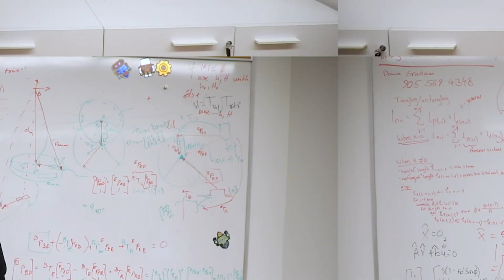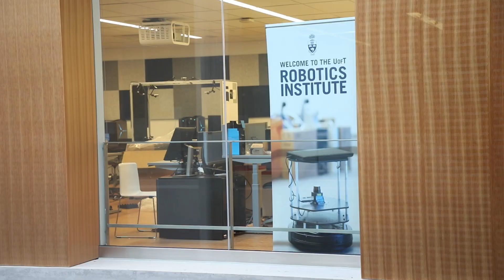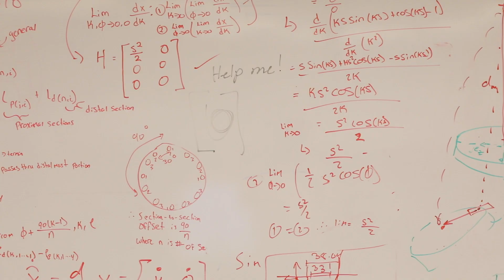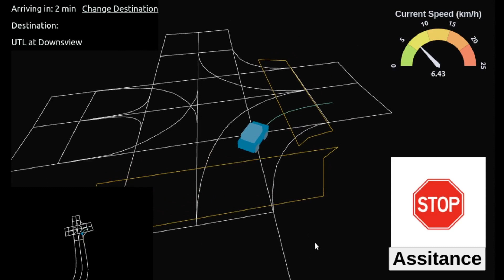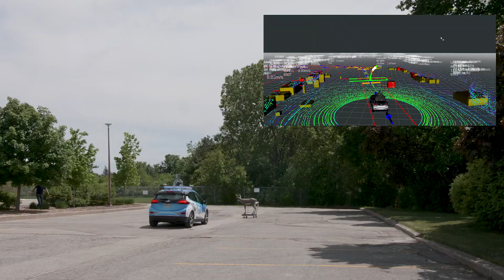The Future is Robotic | U of T Groundbreakers EP3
Can tiny, worm-like robots revolutionize the way surgeons work? How will human-robot interactions be improved? Can AI and robotics create self-driving cars that make winter driving safer? These are just some of the questions explored by the University of Toronto Robotics Institute, one of U of T’s Institutional Strategic Initiatives.

In episode three of the Groundbreakers video series, U of T Mississauga Associate Professor Jessica Burgner-Kahrs and grad student Hannah Zhang talk with host Ainka Jess about surgical robots, while Associate Professor Steve Waslander of UTIAS and grad student Chude Qian discuss autonomous vehicles. Groundbreakers is a multimedia series that includes articles at U of T News and features research leaders involved with U of T’s Institutional Strategic Initiatives, whose work will transform lives